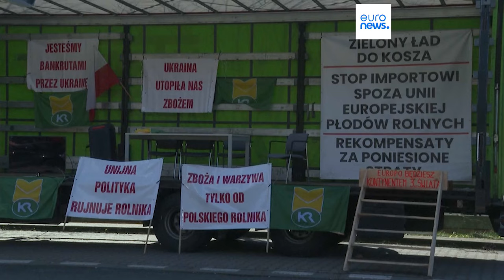Польские фермеры блокируют автомагистраль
Блокировка польскими фермерами автомагистрали, связывающей с Германией, заставляет водителей тысяч фур искать альтернативные маршруты.